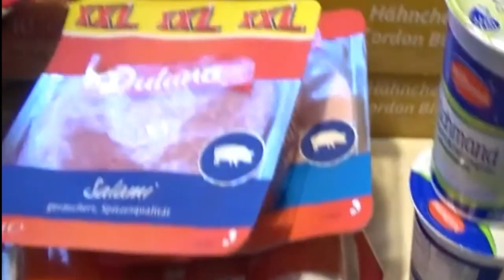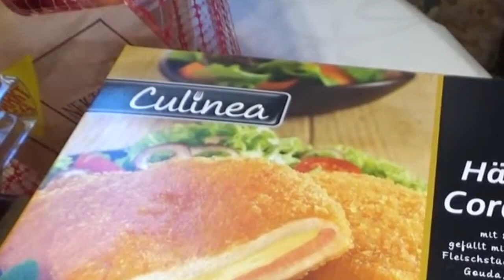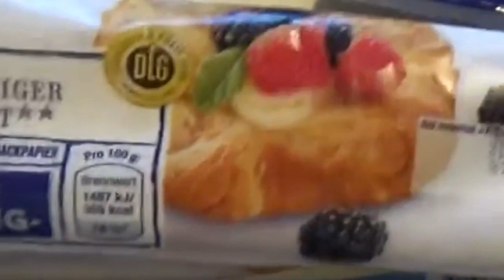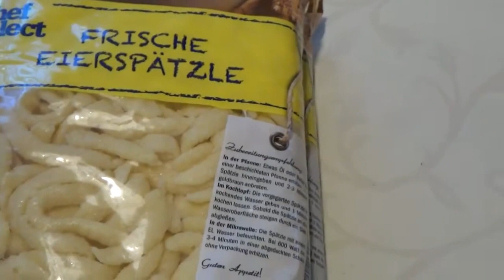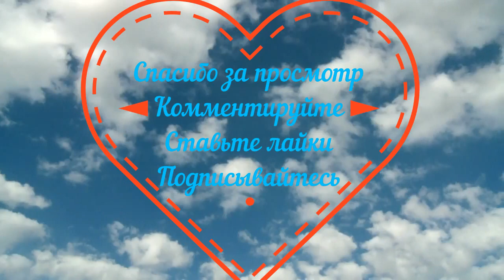Закупки, ужин! 🏠 Shopping, dinner!